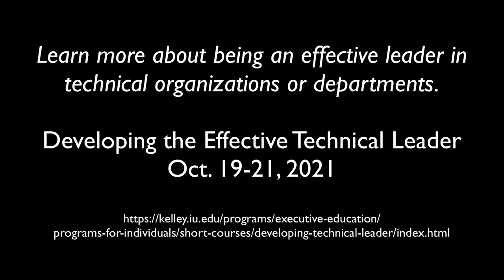Pete DeLisle Invites You to Participate in "Developing the Effective Technical Leader"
During a visit to the Bloomington campus, Indiana University, I attended a meeting at the Kelley School of Business Executive Education (KSBEE), and had a chance to capture a few videos of conversations with my colleagues.

Here, Pete DeLisle, instructor of Developing the Effective Technical Leader, talks with me about the 2 1/2-day short course coming up Oct. 19-21, 2021 on the campus in Bloomington, Indiana.

About Vickie Maris ...

Vickie is a conference speaker and facilitator in leadership topics, an author, podcaster and consultant. Her talks and workshops typically focus around the importance of team members being able to utilize their innate skills and styles on a project. She often uses unique examples from training llamas and her Connemara pony.

Her newest workshop includes a music immersion for leaders among a 7-piece band. She leads discussion around the DiSC styles of both the band members and leader participants to better understand non-verbal communication and the importance of role selection.

She also leads sessions on helping organizations prepare for discoverability in voice search; and in the choices of "bracing for or embracing" the future. She is an Authorized Partner - Everything DiSC® & Five Behaviors® of a Cohesive Team; and is a certified trainer and certified facilitator. Earlier in her career, she earned her Master Facilitator Certification in The Basic Principles, Zenger-Miller.

She is passionate about helping you develop your teams for "future readiness," and is honored to be asked to be a part of your team's effort to meet customers in their points of need.

In recent months, she has engaged in contract work for the IDEA Center at Innovation Park at the University of Notre Dame, and for Indiana University Kelley School of Business Executive Education as the team adds to its portfolio of leadership programs.